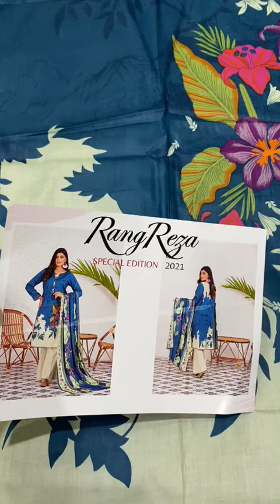RangReza Printed Lawn Special Edition 2021By ZS Textile (Rayyan Fabrics)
RangReza Printed Lawn Special Edition 2021
By ZS Textile

Printed Lawn Shirts,

with Printed Lawn Dupattas

& Trousers.

✅ We accept Cash/Western Union/Bank Transfer/Express Money/COC